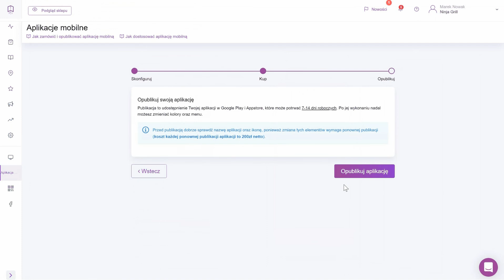Aplikacja mobilna do składania zamówień online | UpMenu Help Center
Aplikacja mobilna pozwala maksymalnie ułatwić i przyspieszyć proces składania zamówień dla Twoich klientów, jednocześnie zwiększając ich ilość.